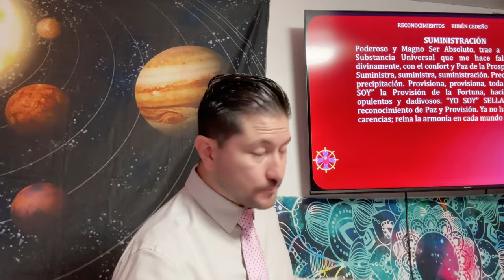RECONOCIMIEN DE PAZ, MISTICISMO Y PROVISIÓN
🌟 ¡Transforma tu Vida con Reconocimiento de Paz y Abundancia! 🌟
¿Quieres aprender a reconocer la paz, el misticismo y la provisión en tu vida de manera efectiva? Este tutorial te guiará paso a paso para integrar estos conceptos y vivir en armonía y prosperidad. ¡Descubre cómo hacerlo!

Tutorial para Reconocer Paz, Misticismo y Provisión
1. Comprende la Provisión 🌟🙏
La provisión es la conciencia de que todo está dado por adelantado. Reconoce a Dios como el gran dador de todo, y sitúate desde el lado de la abundancia, no de la necesidad.

2. Ponerse del Lado del Don 🌈✨
Colócate en el papel de receptor de dones universales. Reconoce que todo lo bueno y necesario proviene del ser absoluto y universal.

3. Promueve la Paz 🕊️💖
Decreta la paz en tu vida y en el mundo. Adopta pensamientos pacifistas y una vida pacífica. La paz en tu mundo interior se reflejará en el exterior.

4. Fomenta la Abundancia 🎁💰
No aceptes la carencia. Vive en armonía y prosperidad, dando a manos llenas como manda la buena voluntad. Agradece la abundancia que recibes y comparte.

5. Decretos de Provisión 📜💎
Usa decretos para atraer la provisión a tu vida. Frota el dedo gordo con los demás dedos como si contaras dinero, simbolizando la recepción de suministro.

6. El Poder de la Repetición 🔄🗣️
Repite frases como "Paz en el mundo, paz en mi mundo" para manifestar tranquilidad y armonía en tu vida. La repetición ayuda a internalizar estos conceptos.

7. Sella tu Reconocimiento 🔒🌟
Sella tus afirmaciones de paz y provisión. Declara que no hay contiendas ni carencias, solo armonía y abundancia en tu mundo interior.

Gracias por acompañarnos en este viaje de transformación. ¡Recuerda que Dios nos da a manos llenas, y nosotros también podemos dar con alegría y abundancia! 🙏💫

🔴🎙TRANSMISIONES DIARIAS  en:
ht.ly/fuTt30rvfRL